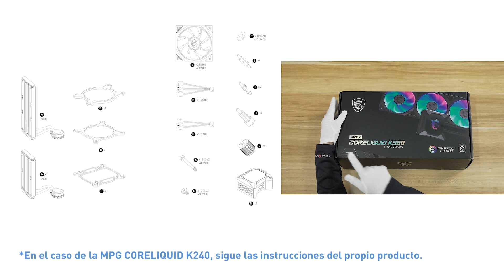[TUTORIAL] - Instalación MPG CORELIQUID K360 - Intel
Guía de instalación paso a paso de nuestra MPG CORELIQUID K360